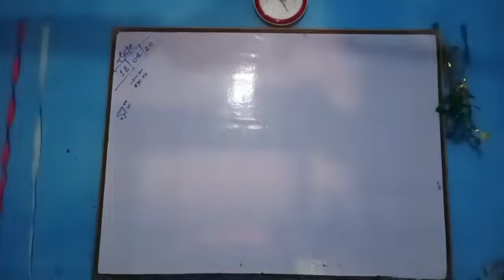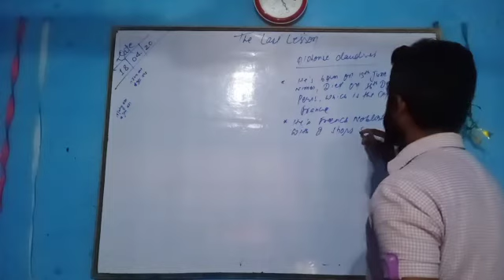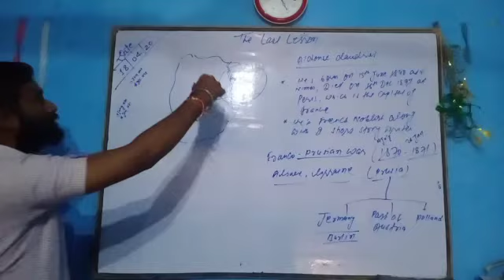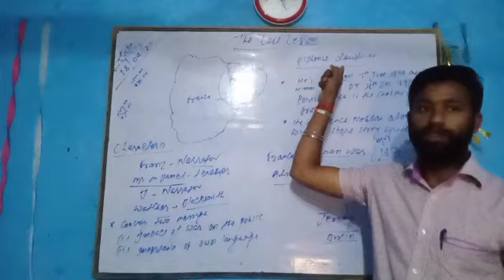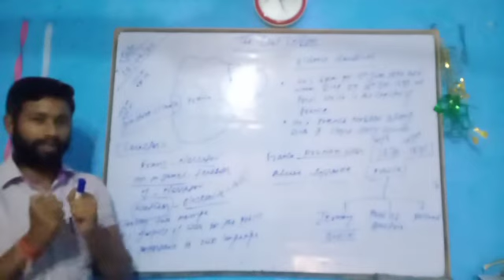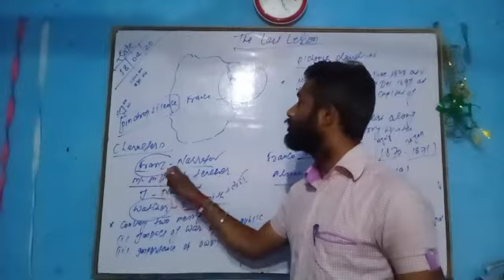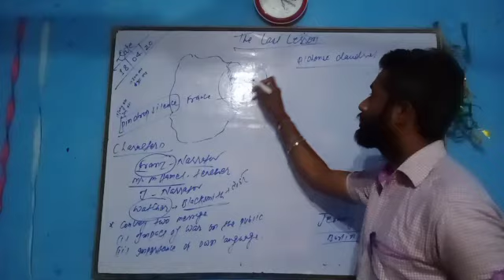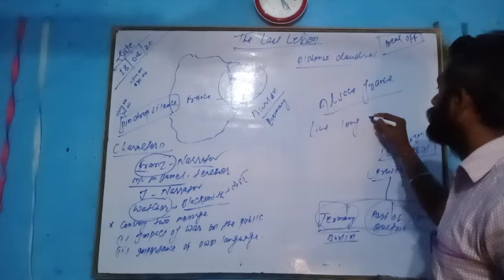THE LAST LESSON (CLASS 12th)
Live Classes/ Doubt Sessions/ Crash Courses For NEET/ IIT-JEE/ 11th/ 12th/ CBSE/ ICSE snd For all State Boards in Hindi & English Medium.
 CBSE Class 12 English Chapter 1 The Last Lesson Summary and detailed explanation of the story along with meanings of difficult words. Also, theSummary is followed by explanation of the lesson. All the exercises and Question and Answers given at the back of the lesson, CBSE board questions have also been solved. The prose The Last Lesson', written by Alphonse Daudet describes the year 1870 when the Prussian forces under Bismarck attacked and captured France. The French districts of Alsace and Lorraine went into Prussian hands. The new Prussian rulers discontinued the teaching of French in the schools of these two districts.

STUDY WITH AAKASH
STUDY WITH AAKASH